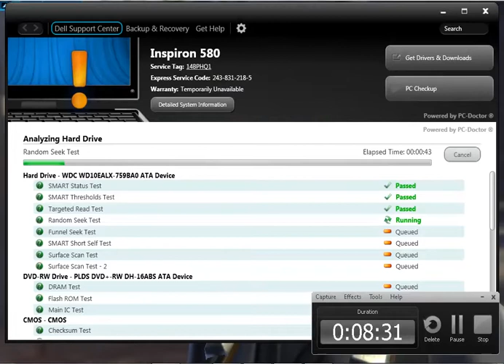Star Wars: The Old Republic: Trooper Walkthrough Part 6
Part 6 of our Trooper walkthrough.
If you would like to play SWTOR with me, message me, and click on this link:
Its free to play :)